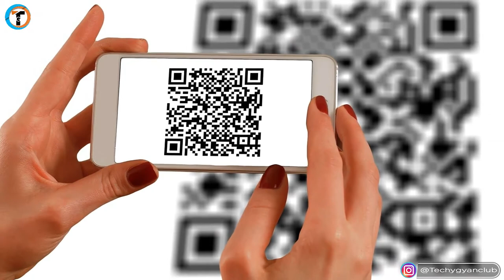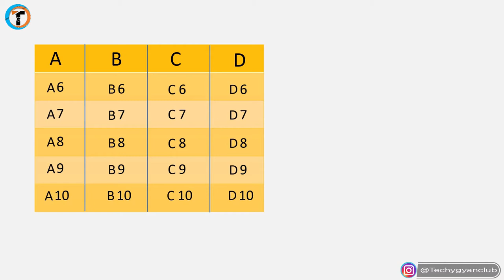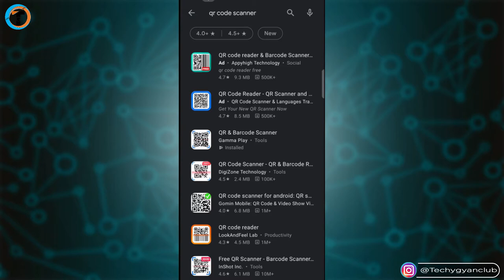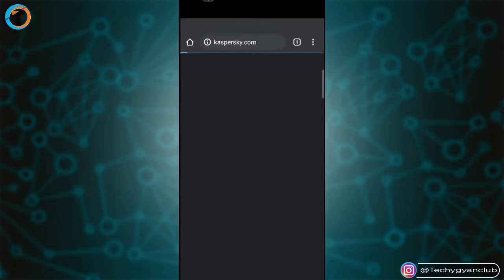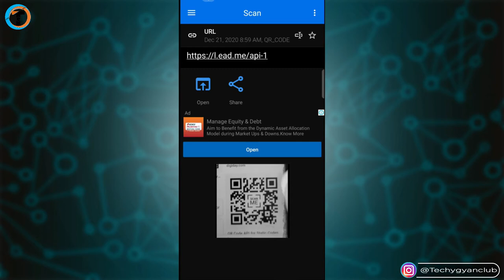QR Code Scanner Scan In Your Android Phone | Kisi Bhi QR Code Ko Kaise Scan Kare Apne Phone Se.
QR Code Scanner Scan In Your Android Phone 2021 Tips. Kisi Bhi QR Code Ko Kaise Scan Kare Apne Phone Se. QR Code Scanner Tips and Tricks.

About Video :-
Dosto iss video me maine bataya hai QR Code Scanner Scan In Your Android Phone 2021 Tips aur Kisi Bhi QR Code Ko Kaise Scan Kare Apne Phone Se agar aap bhi use karna chahte hai qr code to iss video me bohot saari jankari aapko milegi to video ko last tak jarur dekhe.

Queries Solved :-
1. QR Code Scanner Scan In Your Android Phone
2. Kisi Bhi QR Code Ko Kaise Scan Kare Apne Phone Se
3. qr code scanner
4. qr code wifi password
5. qr code kaise banate hain
6. qr code generator
7. qr code kya hota hai
8. qr code in whatsapp
9. qr code scanner app
10. best qr code app
11. qr code scanner in myntra
12. qr code short film
13. qr code se payment kaise kare
14. qr code in google pay
15. qr code scanner in tamil
16. qr code scan kaise karte hai
17. qr code scan karne se kya hota hai
18. qr code scan karke video kaise dekhe
19. qr code scan seivathu eppadi
20. qr code scan nahi ho raha
21. qr code scan karke aadhar card kaise nikale
22. qr code scan karke paise kaise kamaye
23. qr code scan cheyyunnathu engane
24. क्यूआर कोड स्कैन कैसे करें
25. qr code scan from gallery

My Gears :-

1. Tripod (Mobile)
2. Mobile
3. Mic
4. Laptop